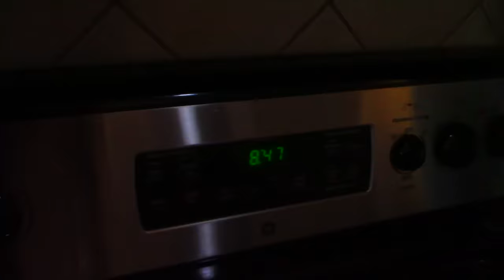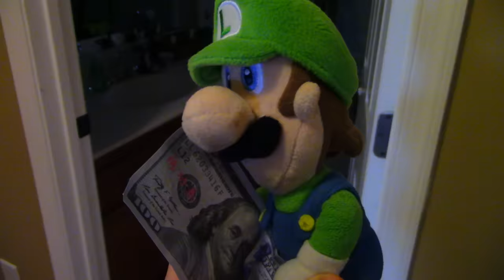Crazy Mario Bros: Luigi The Babysitter!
Luigi has to babysit Bowser Jr for the day!
Follow more of my social medias!